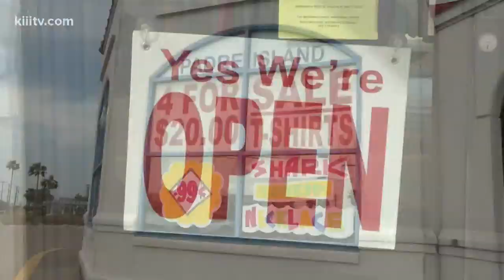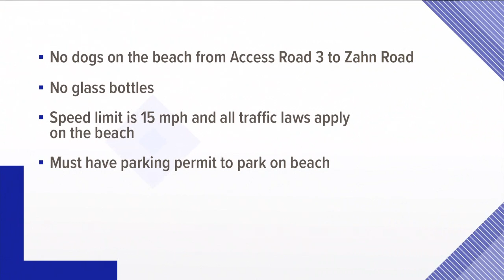Padre Island residents prepare for spring break 2019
Island residents took advantage of a spring break free beach on Friday.